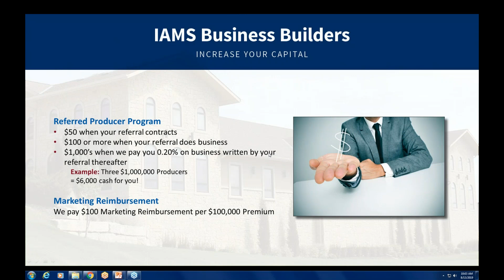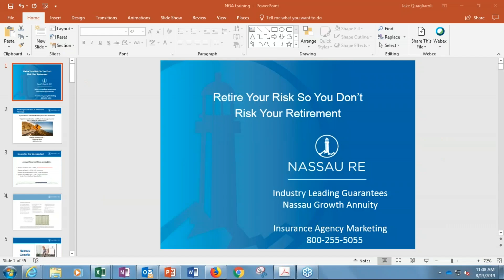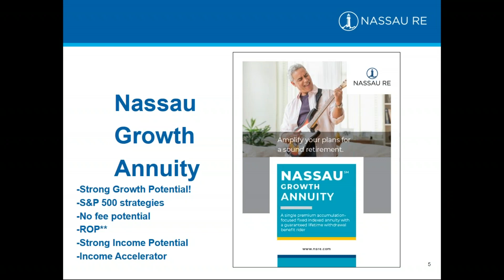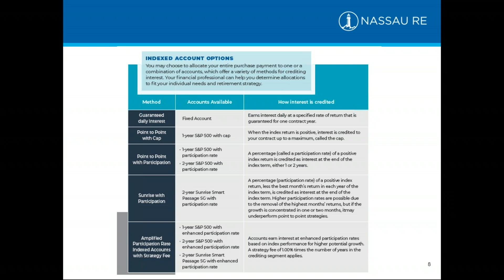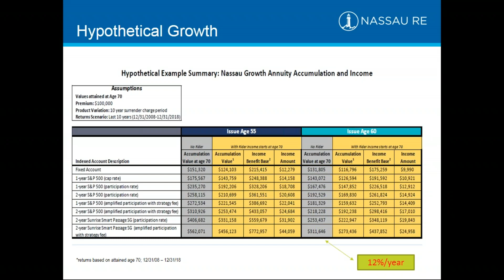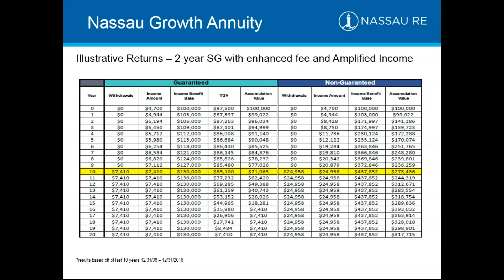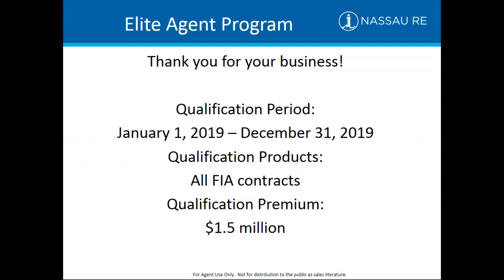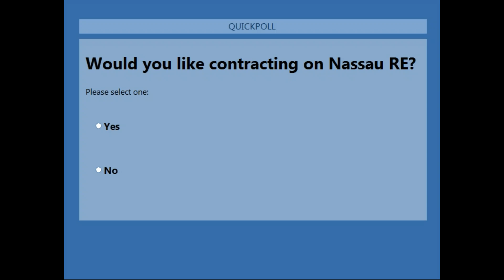New Product Release: Nassau Growth Annuity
We are excited to introduce a brand new Growth Annuity to the market place with an optional income rider. This new product comes to you with capped and uncapped allocations and enhanced participation rates.